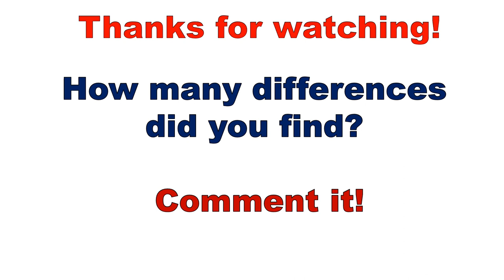Spot 3 differences between two images | Encanto | Pictures puzzle number 100